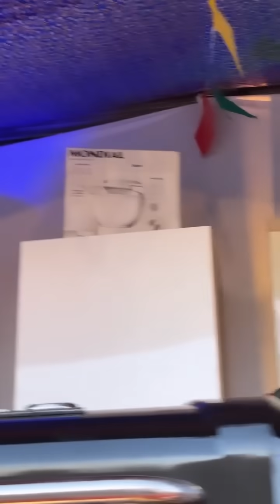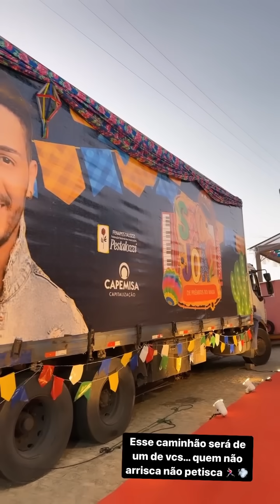FORAM BARRADAS | ELA COMPROU UM CARRÃO, CARLINHOS MAIA GANHA PRESENTE 😍😍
ESPECIAL SÃO JOÃO DA VILA 2023🌻
OBRIGADO🌻

Acredita colega 🌻